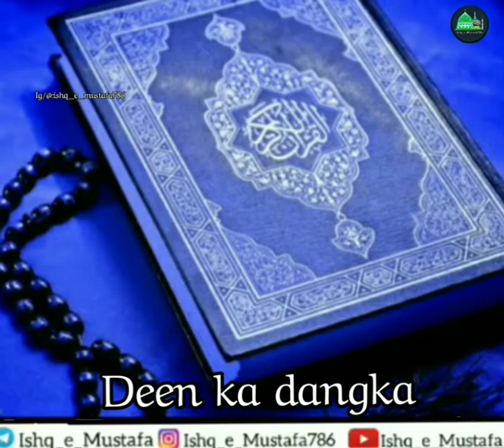😍Ameer-e-Alhe Sunnat 👑Ne deen ka dangka 💝bajaya hain💞 (status for all)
Salam 😊

Ameer-e-Alhe Sunnat 👑 Ne deen ka dangka 💝 bajaya hain 💞

❤️Ishq_e_Mustafa❤️
🕋MUJHE APNI AUR SAARI DUNIYA KE LOGON KI ISLAH KI KOSHISH KARNI HAI INSHALLAH ASZWAJAAL🕋

Madani Maqsat

🙏mujhe Apni aur saari duniya ke logo ki islah ki koshish karni hain inshallah aszwajaal 😍

💝💝💝Allah ha karam Aisa kare tujhpe jaha mein aaye dawateislami teri dhoom machi ho 😍💞🌹

Salam ☺️